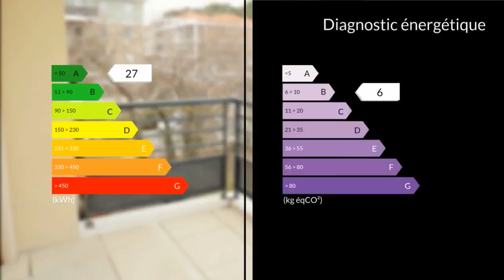A vendre - Appartement - Marseille 11eme (13011) - 2 pièces - 38m²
La Reynarde.Idéalement situé , cet appartement de type 2 dispose de nombreuses qualités.Dans une résidence neuve , calme et sécurisé de 2015, au 3ème et dernier étage avec ascenseur. Cet appartement est composé d'un grand séjour avec cuisine ouverte et fonctionnelle, d'une grande chambre avec placard, d'une salle de bain et d'un balcon. A voir rapidement , rare à la vente ! (AM) Clairimmo Aubagne Tél: 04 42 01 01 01 RCS 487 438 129 SIRET 487438 Agent commercial indépendant du réseau national clairimmo Maxihome N° RSAC